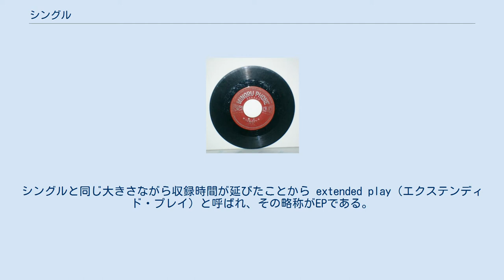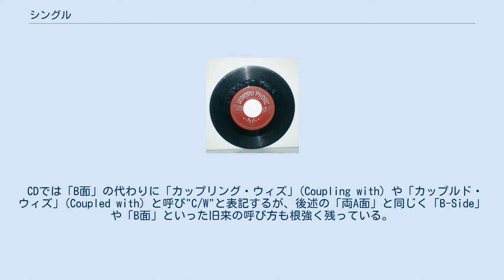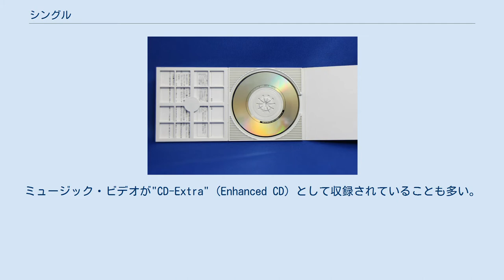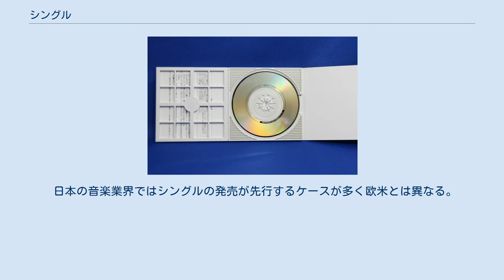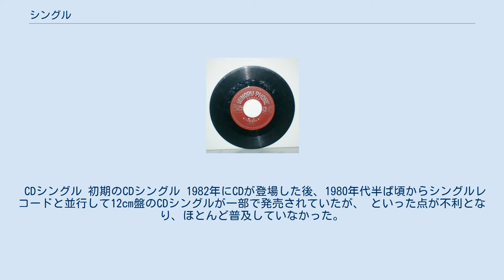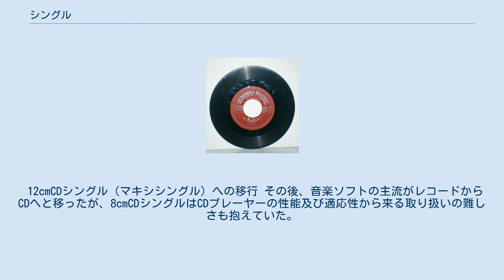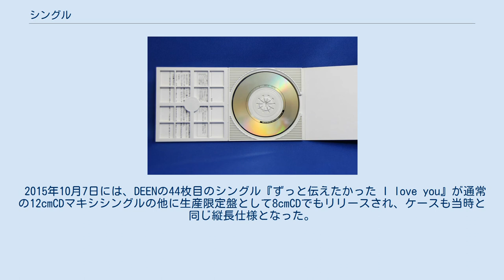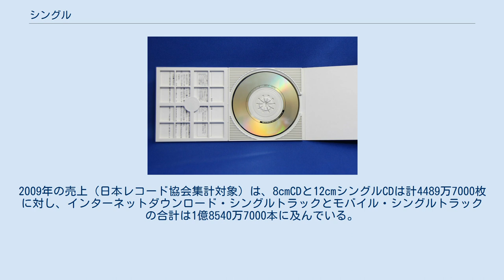シングル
シングル（英: single） は、本来は1曲を表す言葉であるが、音楽、特に大衆音楽において、楽曲を1曲や2曲程度収めた販売単位をも指す。
これは、販売用の媒体として多数の、もしくは演奏時間の長い楽曲を収めたアルバムとの対比的な表現である。
時代や目的に応じて様々な手法で販売されたが、1曲から数曲ほどを収録し、メインとなる楽曲のヒットを主目的として販売されるメディアのことを言う。
代表的なものは、レコード盤におけるシングル・レコードやCDにおけるCDシングルであり、 これらはシングル盤とも呼ばれ、シングル盤に収録されている曲はシングル曲と呼ばれる。
 2000年代後半からはインターネットで配信されるダウンロード・シングルも急増している。
 シングルレコード盤（ドーナツ盤ともいわれる） シングル・レコードはアナログ式の録音盤（アナログ盤）であり、直径7インチ (17cm) 毎分45回転のレコードを指すことが多いが、1950年代までは直径10インチ(25cm)78回転のSP盤と呼ばれる形式のレコードも存在した。
シングルに対し、SP盤を何枚かまとめて販売されたものが「レコード・アルバム」と呼ばれ、後のLPレコードに名前が引き継がれた。
1980年代より、LPレコードサイズ（12インチ=30cm）で45r.p.m.（回転/分）として、1曲の長さや収録曲数の多さを特徴とする「12インチシングル」と呼ばれるものも登場した。
アナログ盤は、その後登場したデジタル再生のCDに移行していった。
 SP盤 78r.p.m.のSP盤は、その性能から片面に3分30秒しか録音することが出来なかった。
(クラシックなどの演奏時間の長い楽曲は何面にも分けられて販売されることがあり、この場合シングルとは呼ばない。
) シングル盤 直径30cmの盤に、片面に約30分の楽曲が録音できるLP盤が登場し、さらに1958年ステレオ録音のレコードが登場すると、SP盤は急速に衰退し、シングルは直径17cmで45r.p.m.のシングル盤に移行する。
シングル盤は、ジュークボックスで再生されることを想定し、回転用の中心の穴を大きく開けたものが主流であったため、見た目のイメージからドーナツ盤とも呼ばれた。
ドーナツ盤を通常のプレイヤーで再生する際には、アダプターを介してプレイヤーに装填する。
 表裏に1曲ずつ収録して「A面」「B面」とし、A面曲をメインとしてヒットを狙うのが通常である。
「両A面」などと設定し、ダブルヒットを狙うものもあった。
 EP盤 盤のサイズはシングルと同じ7インチで回転数は45回転であるが、中心の穴はLPと同じである。
シングルと同じ大きさながら収録時間が延びたことから extended play（エクステンディド・プレイ）と呼ばれ、その略称がEPである。
日本では回転数を33回転に落としたものもあり、それは小さいLPという意味から「コンパクト盤」とも呼ばれる。
日本ではシングル盤をEPと誤用することがあるので明確に区別して「4曲入りEP」とも呼ばれる。
EPを複数枚アルバムとして閉じたものも多く出回り、CD以降には「ミニアルバム」と呼ばれる。
 CDシングルには、8cm盤の「CD SINGLE規格」（ジャケットにマークが記載されている）と、12cm盤の「CD Audio Maxi-single規格」（マキシシングルと呼ばれる）の2種類がある。
また、「シングル・レコード」の後継とも言える。
 CDでは「B面」の代わりに「カップリング・ウィズ」(Coupling with) や「カップルド・ウィズ」(Coupled with) と呼び"C/W"と表記するが、後述の「両A面」と同じく「B-Side」や「B面」といった旧来の呼び方も根強く残っている。
 「両A面シングル」とは両面をA面扱いとするシングル盤（レコード・CD）であり、特にCDにおいてはディスク自体の記録面がそもそも片面しかないということで「ダブルフェイスシングル」という呼び方をすることもある。
また、アーティストによって様々な呼称を用いることがある。
 シングルのタイトルはA面曲の曲名とするものがほとんどであるが、独自のタイトルを付けたものもある（例:浜崎あゆみのA・H・&・L、島谷ひとみの亜麻色マキシ、多くのクアトロA面シングル）。
 コンパクトカセット（カセットテープ）によるシングルは1980年代後半のレコードからCDへの移行期から発売された。
B面にはオリジナルカラオケが入っていたた...